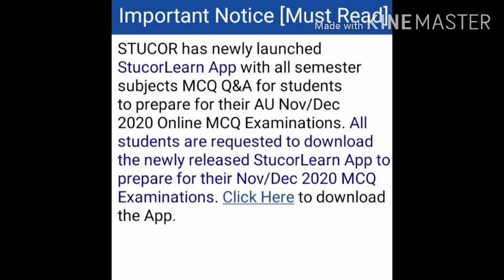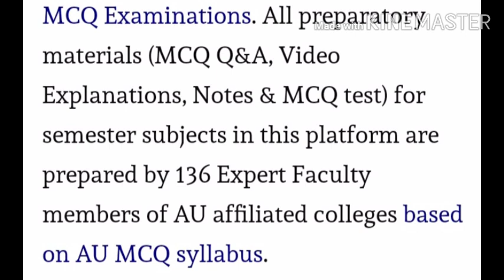Anna University MCQ best app links| most expected mcq | all departments McQ in one app | latest news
Anna University online exam MCQ quesions best website

Best expected mcq questions best app or link

Please download this app and get pass easily

Please share this information to your friends also

Thank you guys please keep support 🙏